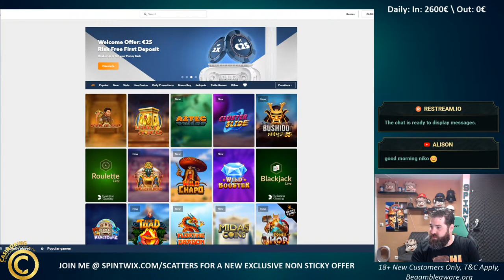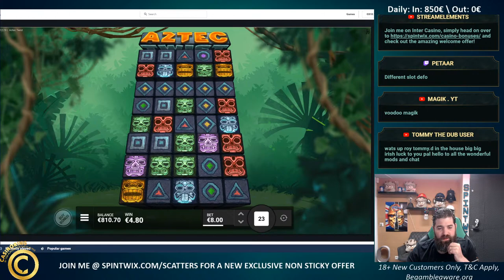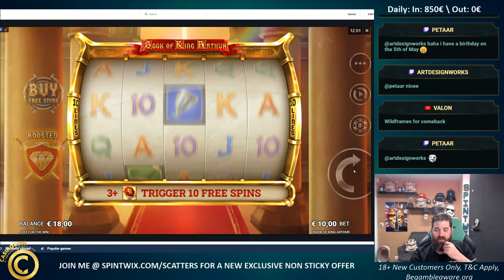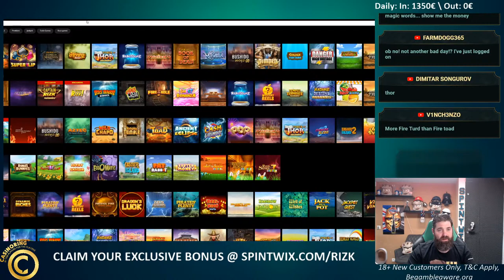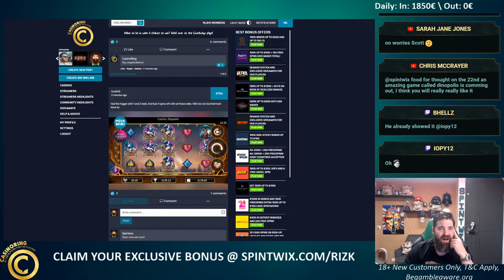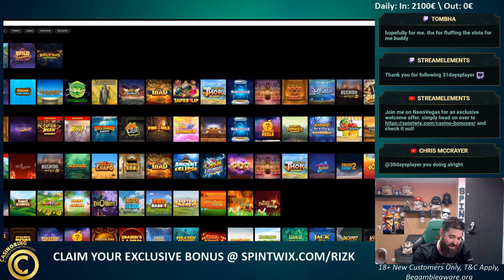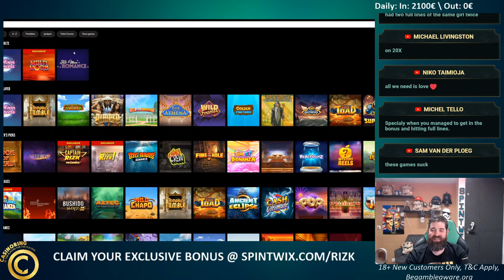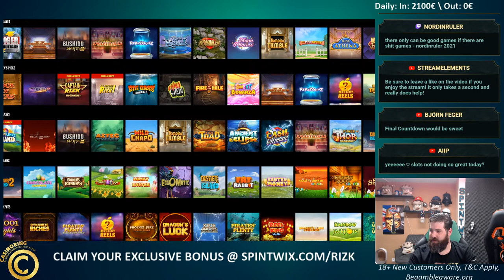Wednesday slots FILLTHESKRILL- Check out the new Exclusive Offers !Rizk !Loyal